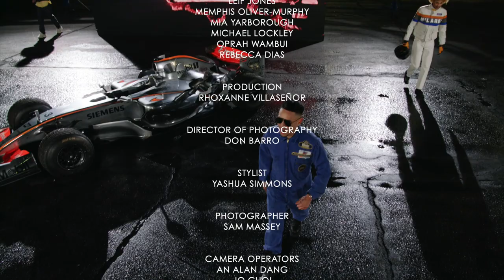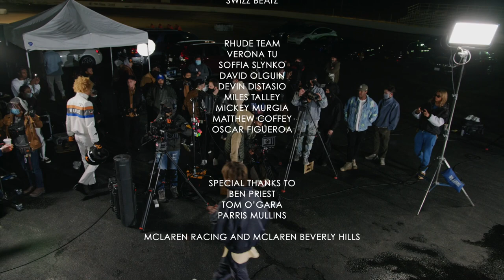Rhude Autumn-Winter 2021 | Paris Fashion Week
RHUDE MEN’S AND WOMEN’S
AUTUMN-WINTER 2021 COLLECTION

“STORMS NEVER LAST”

CREATIVE DIRECTOR
RHUIGI VILLASEÑOR

MODELS
CHASE CANCELOSI
DAGSEN LOVE
DRE MITCHELL
DREQ MITCHELL
DYLAN SNYDER
JESSE SELTZER
LEIF JONES
MEMPHIS OLIVER-MURPHY
MIA YARBOROUGH
MICHAEL LOCKLEY
OPRAH WAMBUI
REBECCA DIAS

PRODUCER
RHOXANNE VILLASEÑOR

DON BARRO

STYLIST
YASHUA SIMMONS

PHOTOGRAPHER
SAM MASSEY

CAMERA OPERATORS
AN ALAN DANG
JO CHOI

CRANE OPERATOR
ANTONINO BUZZONE

GAFFER
ARJAY ANCHETA

VISUAL TECHNICIAN
RAVL LIGHTING

HAIR
MATILDE CAMPOS
JESSICA LIPAROTO

MAKEUP
PHOEBE DAWSON
ADRIENNE SANCHEZ CHAVEZ

SOUNDS BY
SWIZZ BEATZ

RHUDE TEAM
VERONA TU
SOFFIA SLYNKO
DAVID OLGUIN
DEVIN DISTASIO
MILES TALLEY
MICKEY MURGIA
MATTHEW COFFEY
OSCAR FIGUEROA
SCOTT FORONDA

BEN PRIEST
TOM O’GARA
PARRIS MULLINS

MCLAREN RACING AND MCLAREN BEVERLY HILLS